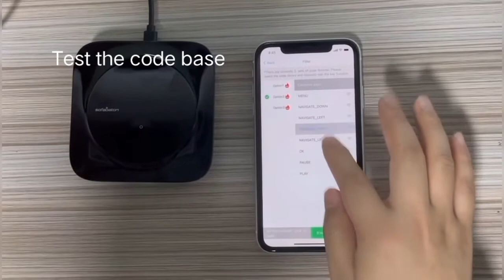The Sofabaton X1 Remote - How to Add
X1 Link on US Amazon